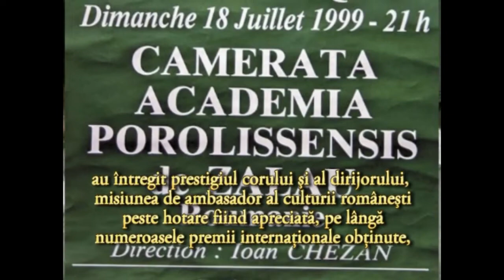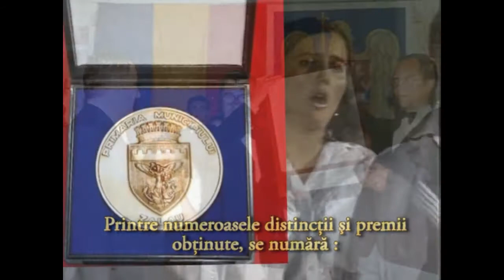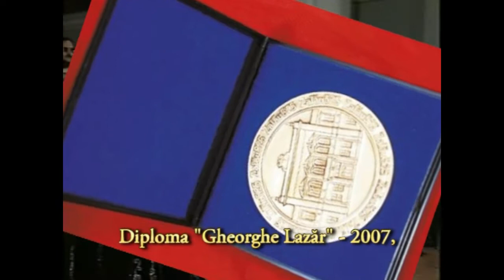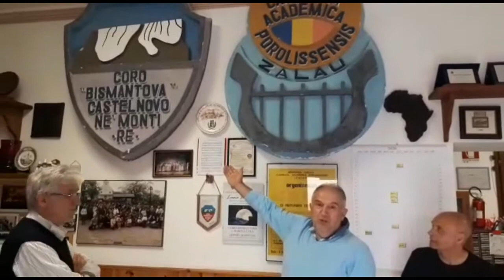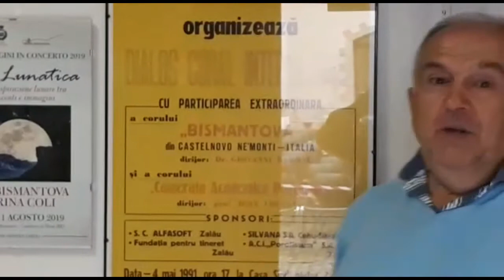FESTIVALUL CORAL INTERNAȚIONAL ECOURI TRANSILVANE, ediția 2020